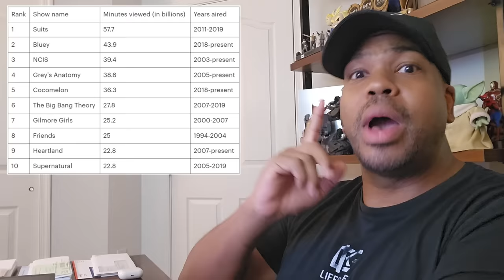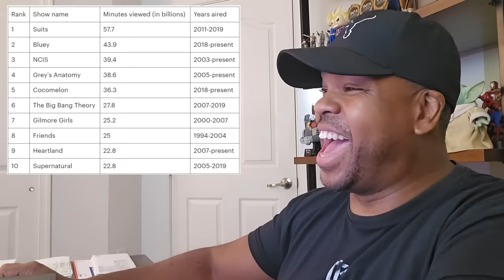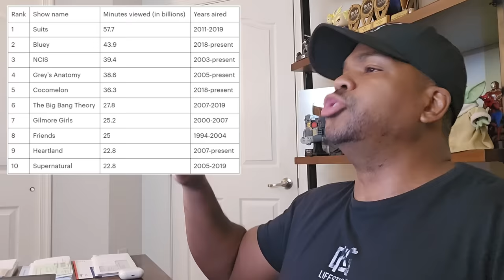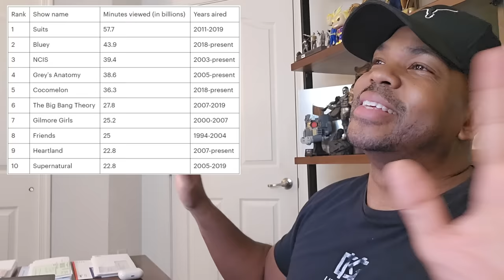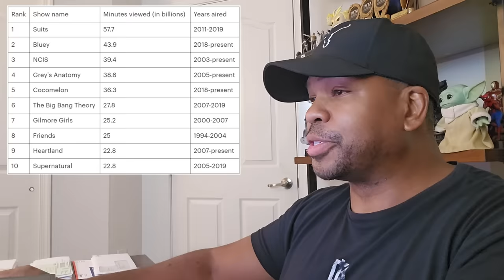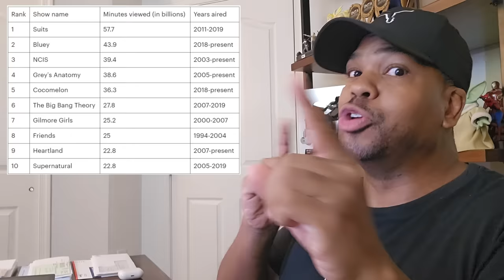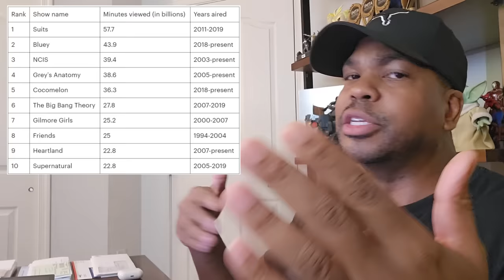Fans are Now Opting to Watch Old TV Shows Over Newer Woke Shows!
ATTENTION!!!